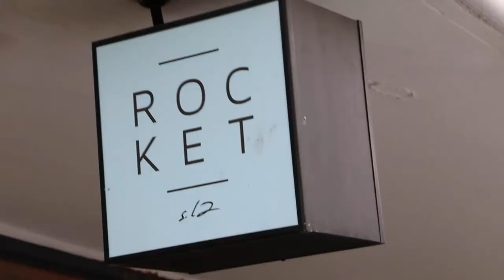BANGKOK | ROCKET COFFEE BAR | TRAVEL VLOG #3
Third travel vlog. A short visit to Rocket Coffee Bar, and some more shots of Bangkok. Enjoy!

Fun side note for anyone reading her blog, this is where Silje dumped her iphone in the toilet.